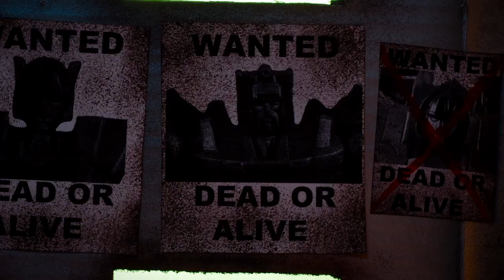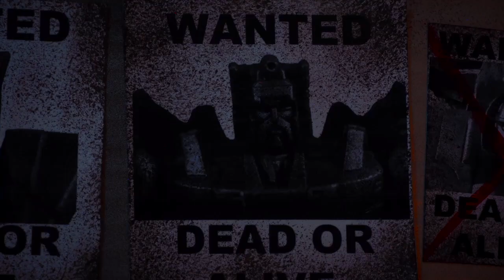JUDGEMENT - Roads Of Rust: Anthology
The sins of the past face their judgement.

Animated by TopHat&Tea

Joe Boyd as Therotis